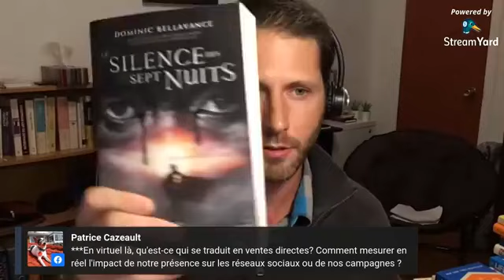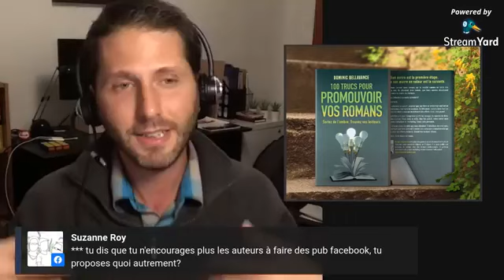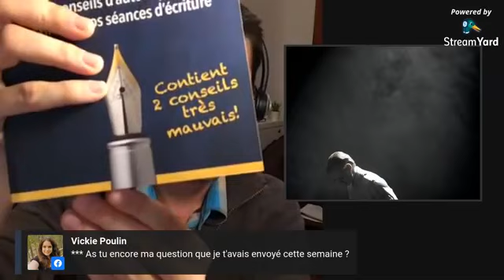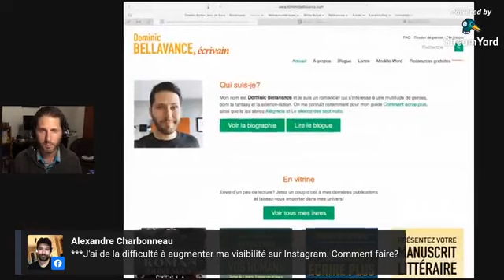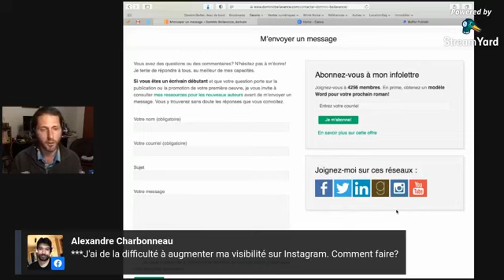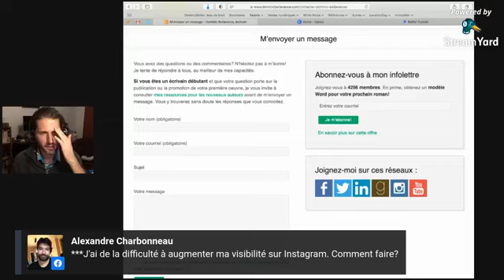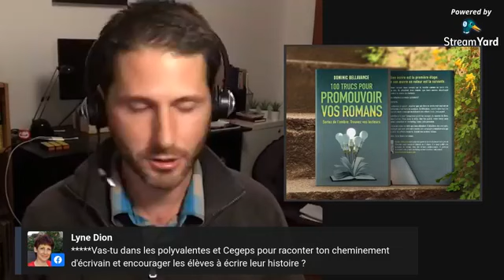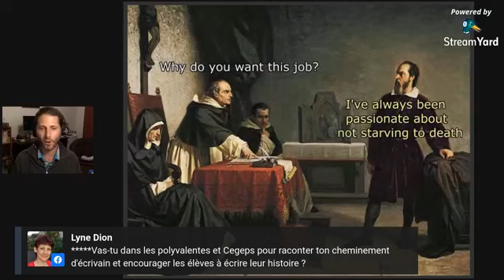La promotion des auteurs (Q&A Facebook Live)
Facebook Live présenté le 16 octobre 2020 portant sur la promotion des auteurs. Dominic répond aux questions du public.

Sujets abordés (liste non exhaustive) : les infolettres, l'impact des réseaux sociaux sur nos ventes, les publicités Facebook Ads et Google Ads, le rôle de l'éditeur dans la promotion des livres, les services de presse.